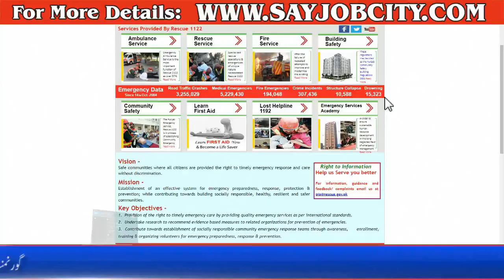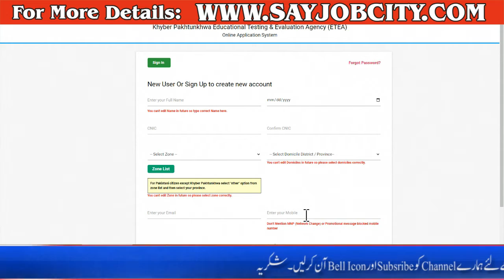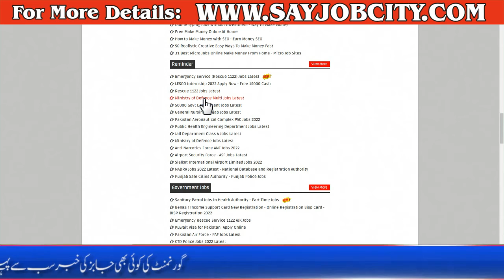Rescue 1122 Jobs 2022 | Govt Jobs In Pakistan 2022 - 1122 Jobs 2022 - How to Apply 1122 Jobs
ASF Jobs 2022 - ASF Jobs 2022 Advertisement - ASF New Jobs 2022 - Airport Security Force Jobs 2022